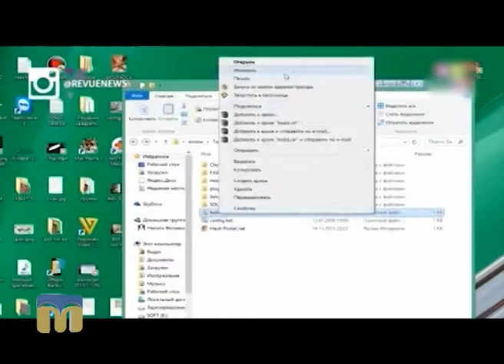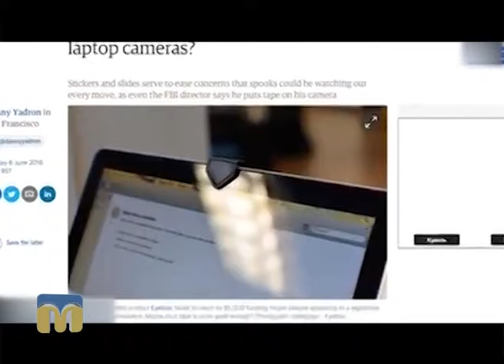Новий день. Веб-камера 08.08.2016